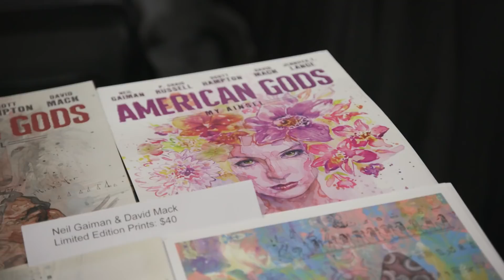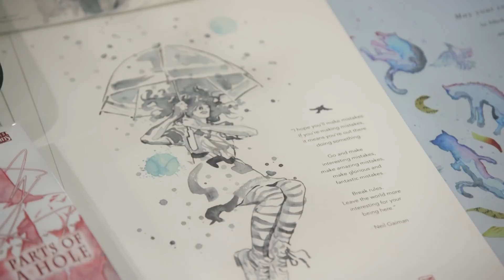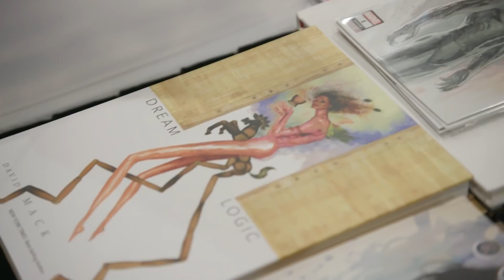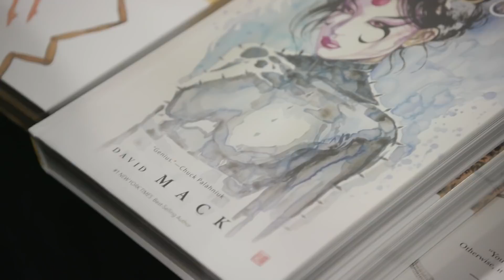American Gods' David Mack: Neil Gaiman, Sandman, Cover And More | SYFY WIRE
David Mack's writing AND art have made him a name in the comic book industry (P.S. his paintings are stunning). David talks working with Neil Gaiman on the American Gods comic, new properties vs. existing and more.

More About American God: American Gods is an American fantasy drama television series based on Neil Gaiman's novel of the same name and developed by Bryan Fuller and Michael Green for the premium cable network Starz. Produced by FremantleMedia North America and distributed by Lionsgate Television, the series premiered on April 30, 2017. Ricky Whittle plays the series' lead Shadow Moon, who meets a strange man named Mr. Wednesday (Ian McShane) after being released from prison, and soon becomes embroiled in a large-scale conflict between the Old Gods and the New Gods, who grow stronger each day. Fuller and Green served as the showrunners for the first season, and are set to be replaced by Jesse Alexander for the second season. Gaiman serves as an executive producer along with Fuller, Green, Craig Cegielski, Stefanie Berk, David Slade, and Adam Kane.

Check out exclusive SYFY WIRE content:
Visit SYFYWIRE.com: po.st/SYFYWIRE
Find SYFYWIRE on Facebook: po.st/LikeSYFYWIRE
Follow SYFYWIRE on Twitter: po.st/FollowSYFYWIRE